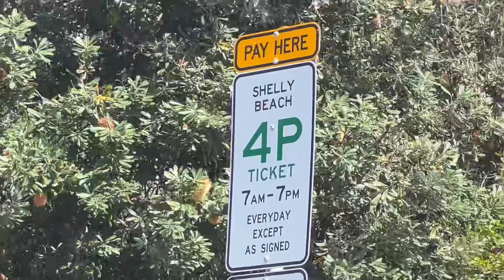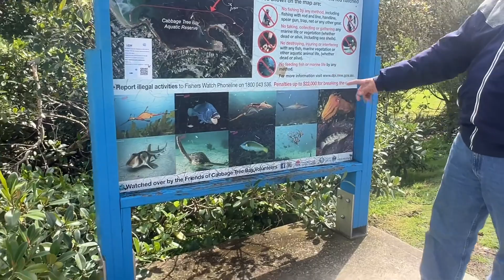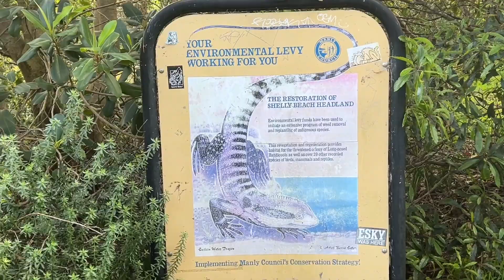Cùng với thầy Thích Viên Chơn - chùa Vĩnh Nghiêm đi thăm bãi biển MANLY- SYDNEY-ÚC CHÂU